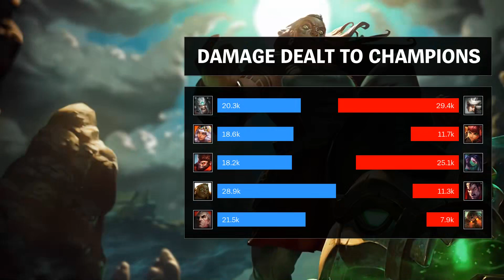Illaoi Bot vs Darius - EUW Master Patch 9.19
- Runes: 00:18 (Conqueror)
- Damage dealt: 28:05
- Ability & Build: 27:54
- Skin: Void Bringer Illaoi